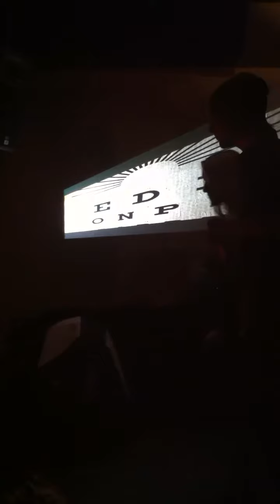Dust Bowl Holler "House Where Nobody Lives"